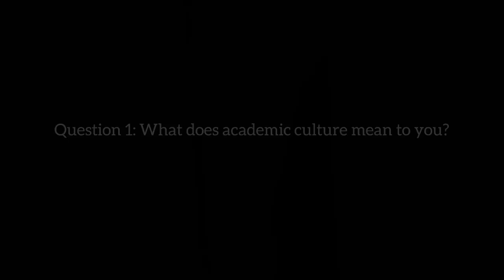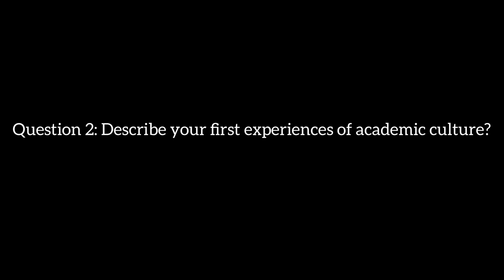Academic Culture at British Management University.